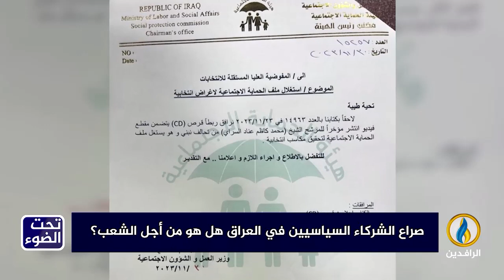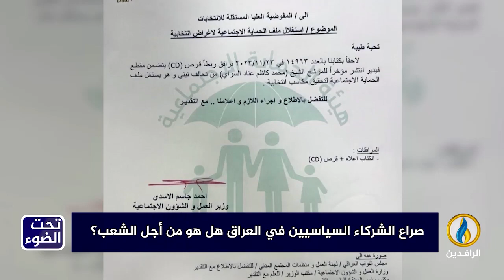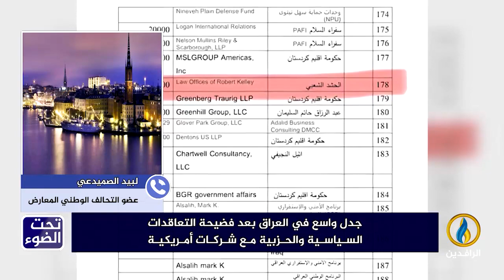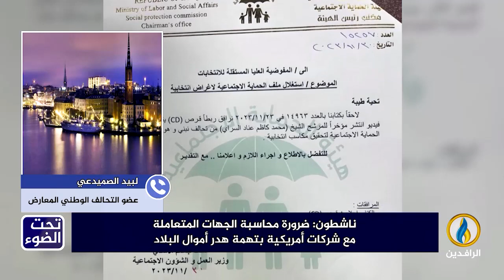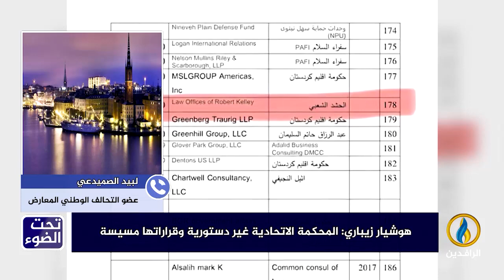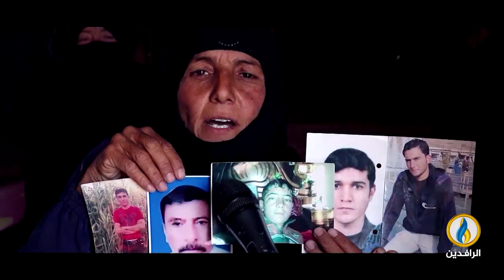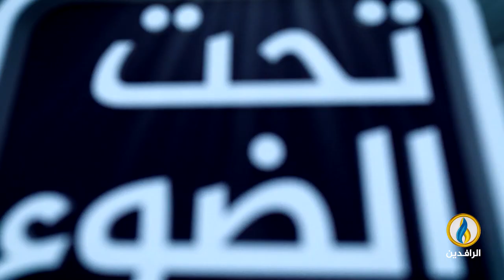تحت_الضوء | صراع الشركاء السياسيين في العراق هل هو من أجل الشعب؟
ضيوف الحلقة:
لبيد الصميدعي  - عضو التحالف الوطني المعارض
تقديم:
سمير أكرم